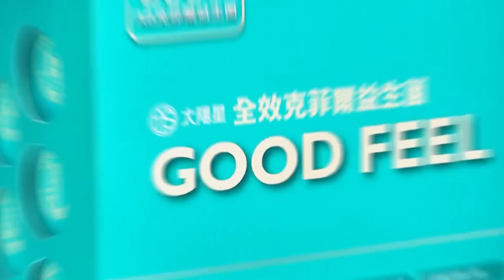論文門案新戰局!彭文正狀告北院院長黃國忠 開庭神隱甩鍋下屬 彭文正轟"不良示範"加碼揭露論文門開庭光怪陸離"詭"事多!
責任小編:老大不小編/邊編